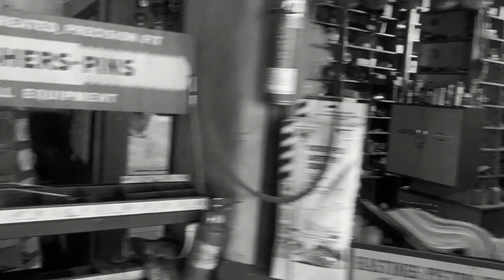The Parts Room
The parts room at an International Harvester Dealership that closed in the mid to late 1960s.  It is like stepping back in time.   Enjoy the journey back in time.